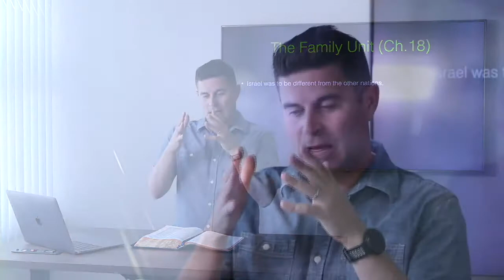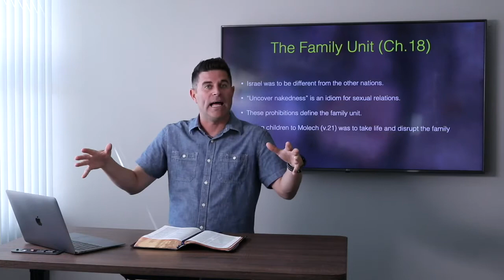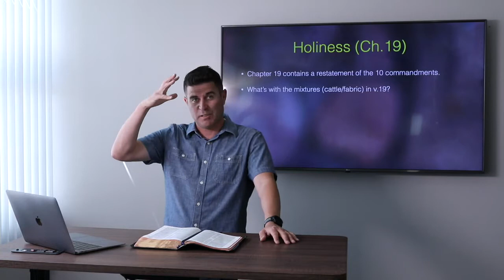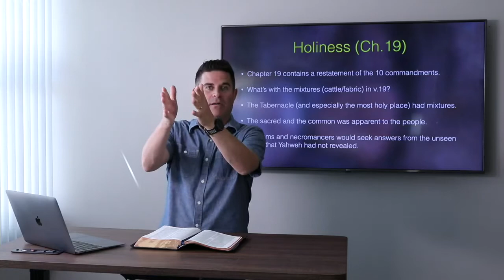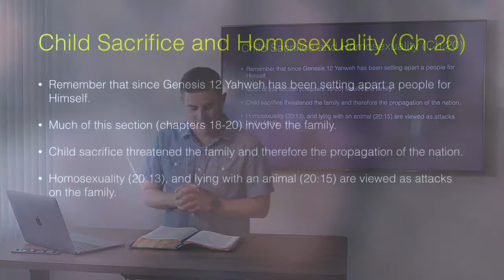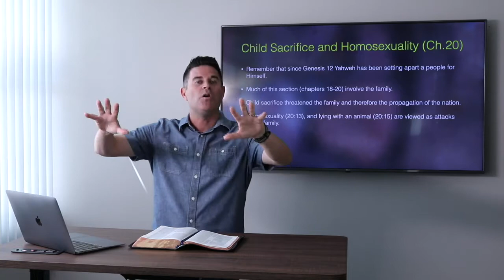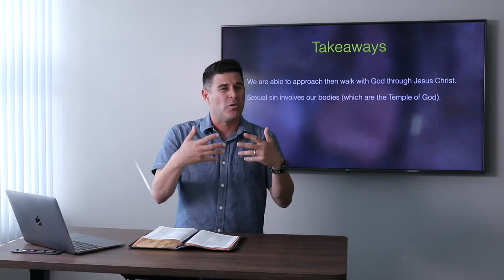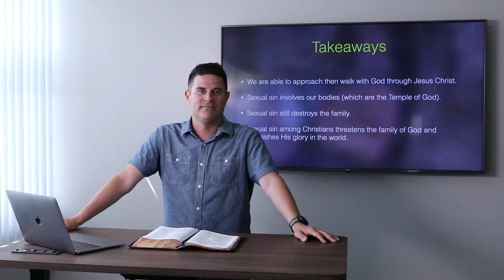Leviticus Chapter 18-20